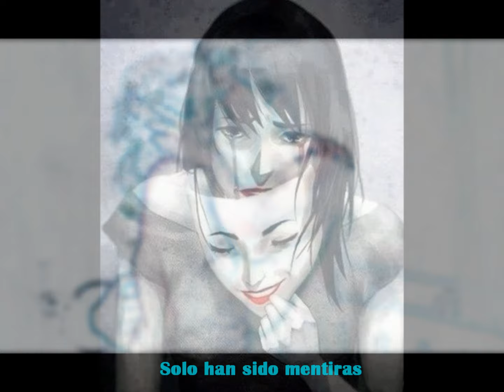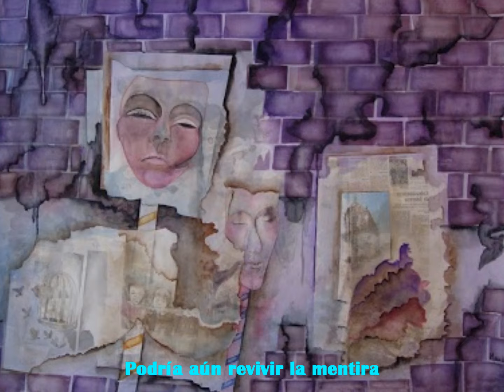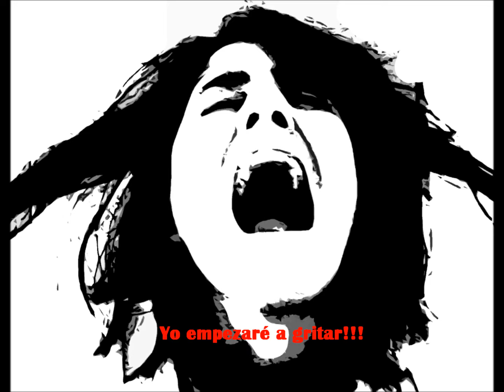Propaganda - Duel (subtitulada en español). Versión original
Un tema inolvidable de los 80's.